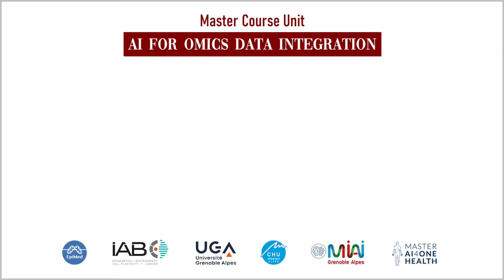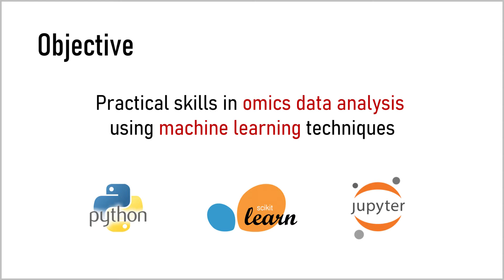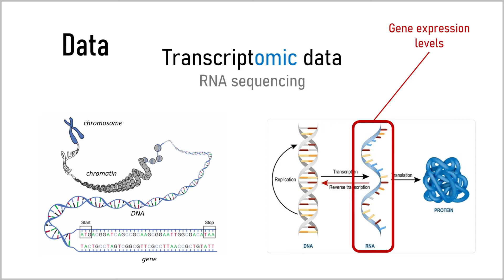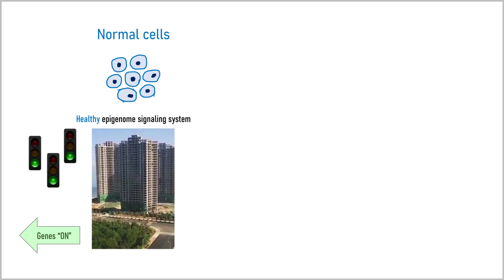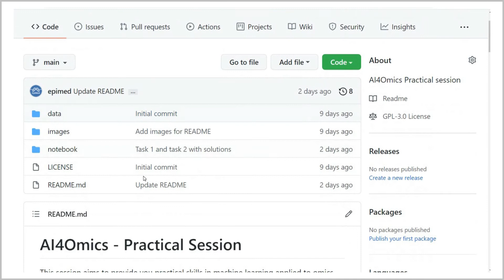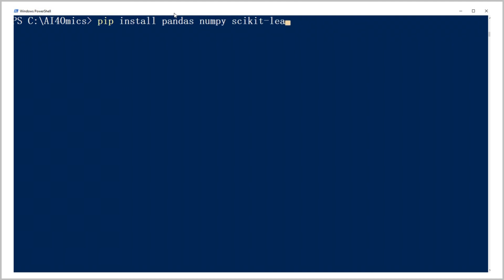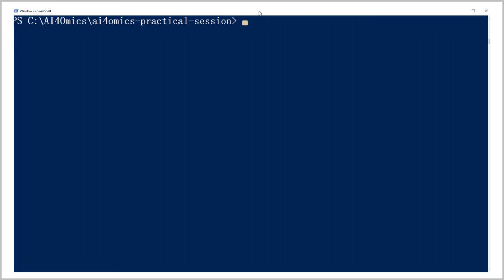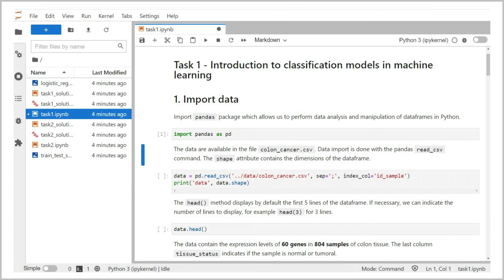[SUB EN/FR/RU] Practical session for omics data analysis by machine learning | AI4Omics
This video presents a practical session of the Master Course Unit “AI for Omics Data Integration” of the University of Grenoble Alps. It is a part of the Master Program “AI4OneHealth”.

The objective of this session is to develop practical skills in omics RNA-seq data analysis using machine learning techniques. We will use Python programming language and the machine learning framework scikit-learn. The exercises will be present in a format of Jupyter notebooks.

The practical session is composed of two main tasks. The first task aims to introduce you to a basic machine learning pipeline and to show how to create a simple classifier. In the second task, you will be invited to create a logistic regression classification model for cancer diagnosis using omics data. The solutions for all the exercises will be available.

The video includes comprehensive instructions to install the software for the practical session: Python, packages, Jupyter notebook, session materials on Github.

Presented by: Ekaterina Flin, EpiMed group, Institute for Advanced Biosciences (IAB), University of Grenoble Alps (UGA)

Timeline
00:00 Introduction
00:40 Objective of the practical session
01:10 Main tasks
02:07 Transcriptome data RNA-seq
02:49 Expression patterns in normal cells and in cancer
04:03 Data of colon cancer
04:26 Goal: recognize colon cancer
04:57 Github repository
05:28 Python installation
05:43 Installation of packages
06:22 Download of session materials
07:19 Jupyter Notebook
08:25 You are ready to start